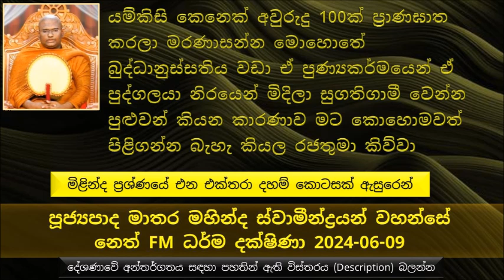ප්‍රාර්ථනාව කියන කාරණාවේ වරදක් නැහැ, ප්‍රාර්ථනාවක් කරන එක වටිනවා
මිළින්ද ප්‍රශ්ණයේ එන එක්තරා දහම් කොටසක් ඇසුරෙන්
බුදුරජාණන් වහන්සේ දේශණා කරලා තිබෙන්නේ ප්‍රාර්ථනාවක් කළ යුතුයි කියල, ප්‍රාර්ථනාව කියන කාරණාවේ වරදක් නැහැ, ප්‍රාර්ථනාවක් කරන එක වටිනවා
ධර්මය නොදන්න බාලයාගේ සංසාරය දිගයි
මිළිඳු රජතුමා නාගසේන මහා තෙරුන් ගෙන් මෙසේ අසල කියනවා බුදුරජාණන් වහන්සේ ආත්මාර්ථකාමී කෙනෙක්, තමන්ගේ අරමුණ වෙනුවෙන් ගොඩක් දෙනෙක් පාවා දුන්න කෙනෙක් කියල. උදාහරණ වෙස්සන්තර ජාතකය..
එතකොට නාගසේන මහා තෙරුන් මෙන්න මෙහෙම ප්‍රතිප්‍රශ්ණයක් අහල එයට උත්තර දෙනවා
මිළිඳු රජතුමා මෙසේ තවත් ප්‍රශ්ණයක් අහනවා
යම්කිසි කෙනෙක් අවුරදු 100ක් ප්‍රාණඝාත කරලා මරණාසන්න මොහොතේ බුද්ධානුස්සතිය වැඩලා ඒ පුණ්‍යකර්මයෙන් ඒ පුද්ගලයා නිරයෙන් මිදිලා සුගතිගාමී වෙන්න පුළුවන් කියන කාරණාව මට කොහොමවත් පිළිගන්න බැහැ කියල රජතුමා  කිව්වා
එතකොට නාගසේන මහා තෙරුන් එය මෙසේ පැහැදිළි කරා.
මහ රජ, පොඩි ගල් කැටයක් මුහුදට විසි කරාම ගිලෙනවා නේද කියල ? ඔව් කිව්වා, පසුව ඇහුවා මහරජ නැවකට පොඩි ගල් කැටයක් අරගෙන දැම්මම ඒ ගල් කැටය මුහුදේ ගිලෙනවා ද, නැහැ කිව්වා, ඊට පස්සේ නාගසේන මහා තෙරුන් ඇසුවා, මහා රජ ගැල් සියයක් පුරවල ගල් කැට ගෙනත් නැවකට දැම්මට ඒවා මුහුදේ ගිලෙනවාද කියල ඇසුවා, එතකොට කිව්වා නැහැ ස්වාමීනි ගැල් සියයක් ගල් නැවකට දැම්මත් නැව ගිලෙන්නේ නැහැ කියල. අන්න ඒ වගේ තමයි මහා රජ අවුරුදු 100ක් ප්‍රාණඝාත කරත් බුද්ධානුස්සතිය වඩපු කෙනාට අකුසල යටපත් කරලා සුගති සම්පත්ති ලබන්න පුළුවන් බව, බුදුරජාණන් වහන්සේ කියන්නේ අප්‍රමාණ ගුණයක් සහිත මේ තුන් ලෝකයට පහල වූ අග්‍රම රතනය බව.
මේ බුද්ධෝත්පාද කාලයේ අපිට බුදුරජාණන් වහන්සේ අරමුණු කරලා බොහෝ පින්කම් අපට කරගන්න පුළුවන්
බුදුකෙනෙක් පහල වෙච්ච කාලයක් කියන්නේ මේ ලෝකයේ කොයි තරම් වටිනා කාලයක් ද බලන්න
සමහරු කියනවා නේ පෙර පවක් නිසා මේ වගේ රටක ඉපදුනේ නැතුව සංවර්ධිත රටක ඉපදුණේ නැත්තේ කියල.ඒක එහෙම නෙමෙයි
අපි මැරුණම විතරද  ඊළඟ ජීවිතයකට යන්නේ , පිටරට ජීවත් වෙන අයත් එහෙම මැරිලා ඊළඟ ජීවිතයකට යනවද ?
ලංකාවේ අපි කරන පුණ්‍යකර්මයි, පිටරටක ජීවත් වෙන මහා ධනපතියෙක් කරන පුණ්‍යකර්මයයි සමාන වෙනවද,
ලංකාවේ ඉපදෙන ඉතාමත්ම දුප්ප්පත් සම්‍යක් දෘෂ්ටික පුද්ගලයෙක් බුදුරජාණන් වහන්සේ වෙනුවෙන් පූජා කරන එක මලකින් ලැබෙන පිනයි, සංවර්ධිත රටක මහා ධනවත් පුද්ගලයෙක් මුදල් මිලියන ගණනක් වියදම් කරලා කරන පිනෙ ආනිසංස අහසට පොළව වගේ, මොකද භාග්‍යවතුන් වහන්සේට පූජා කරන දානයේ ආනිසංස ගණනය නොකළ හැකි තරම්  අති මහත්..
ලංකාවේ ඉපදීම කොතරම් වාසනාවක්
ලංකාව් ඉපදුණ කෙනෙක් යටත් පිරිසෙයින් පොඩි කාලේවත් පන්සලට ගිහින් බුදුරජාණන් වහන්සේට දෝත් මුදුන් තියල වන්දනා කරා කියල හිතන්න, තරුණ කාලයේ කිසිම පින්කමක් නොකර හිටියත්, බුදුරජාණන් වහන්සේට ඒ වන්දනා කරපු පින සංසාරයේ බොහෝ කලක් සුව පිණිස පවතින බව.
ලංකාව මේ විදියට පිරිහිලා තිබෙන්නේ බුදුදහම නිසාවත්, ලංකාව කියන රට නිසා වත් නෙමෙයි. මේ රටේ ජීවත් වෙන මිනිසුන්  නිසා
අපේ රටේ බොහෝ දෙනෙක් තිබෙන මතය තමයි සත්තු මැරුවොත් තමයි ලෙඩ හොඳ වෙන්නේ කියල, උදාහරණයක් විදියට මේ ඩෙංගු රෝග මර්ධනය ගැන හොයල බලන්න අද කොහොමද මර්ධනය කරන්න හදන්නේ කියල.
අපි තුල සීලය කියන කාරණාව හැරියට තිබෙනවා නම් අපිට පුළුවන් ජීවිතේ සාර්ථක වෙලා රටක් විදියට සංවර්ධනය වෙන්න පුළුවන්
මේ ලැබිච්ච අවස්තාව උපරිම ප්‍රයෝජනට අරගෙන පුළුවන් තරම් මේ ධර්ම කාරණා තමන්ගේ හිතට අරගෙන ධම්මානු ධම්ම ප්‍රතිපදාව තමන්ගේ ජීවිතයට ලඟා කරගන්න උත්සාහ කරන්න